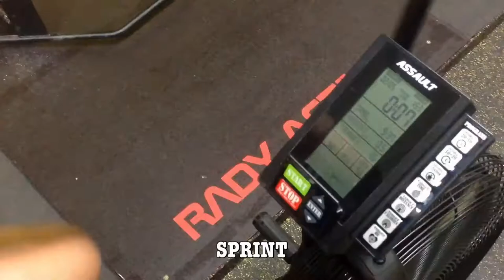RADY ACTIVE - ASSAULT AIRBIKE